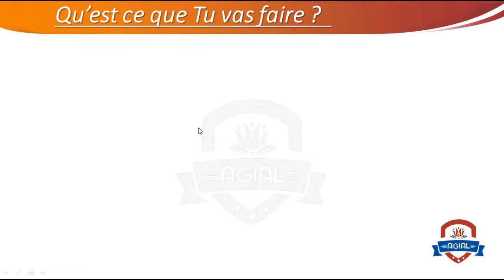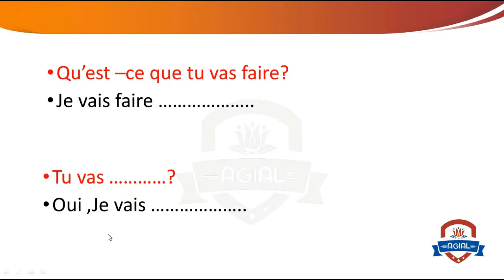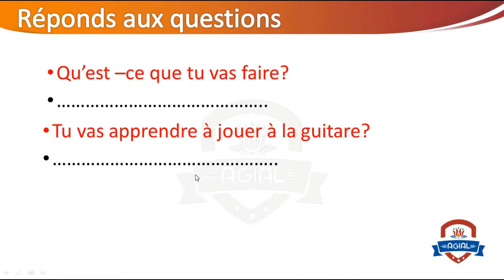Primary 3 - Française - unite 7 - Lecon 1 - Qu'est ce que tu vas faire